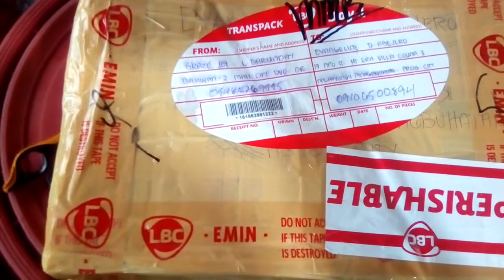UNBOXING PACKAGE.FROM DAVAO MINDANAO